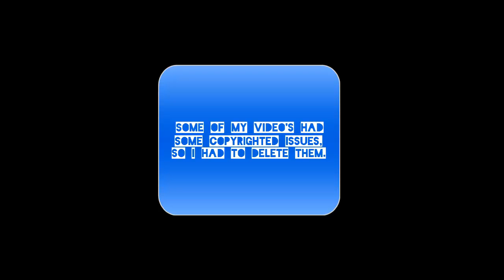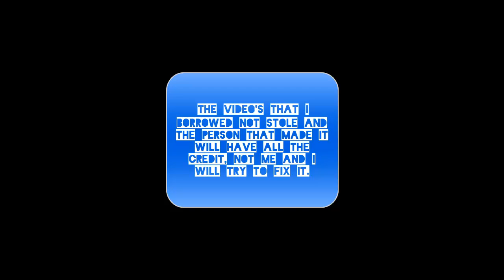CHANNEL UPDATE: COPYRIGHT ISSUES AND COMMENTS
I will put links or link to the videos that I had to delete.
in the mean time send some messages to my emails:
or
remember they cannot be hate comments.
UPDATE 2: I will not be uploading videos for a while because I'm going back to school tomorrow. later.
UPDATE 3: I am so sorry that I upload videos that are not mine. so I deleted some videos that were copyrighted. it wasn't easy deleting videos. I hope you can all forgive me and please stop sending mean comments about me stealing videos. if you guys do I will make a video with all of your guys names or the people who apologized to me in a special video. later everyone.
Also this is my very first channel update video.